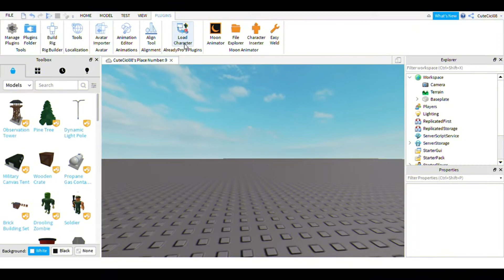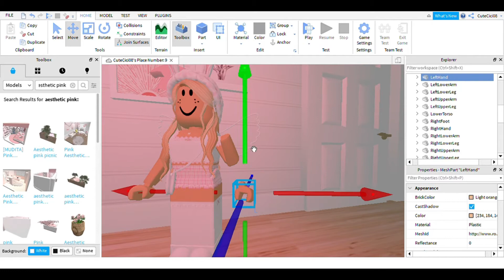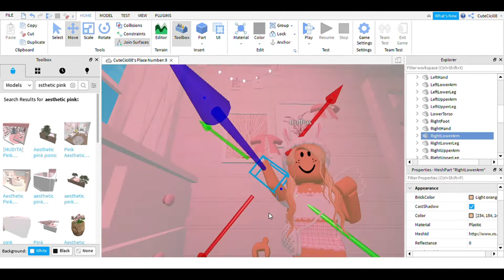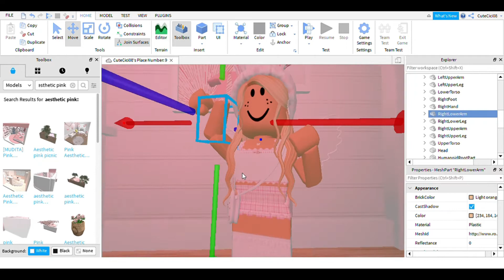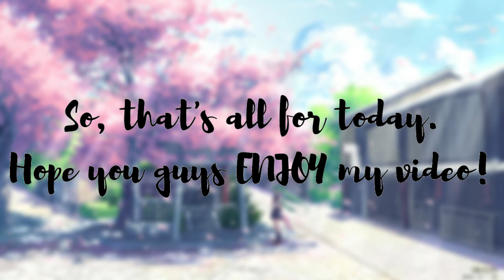Speed GFX | For Truffios WITHOUT blender~!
𝐌𝐲 𝐒𝐨𝐜𝐢𝐚𝐥! 🦋

I will do Q & A when I reach 200 subscriber :D

~I'm not own any song from this video~